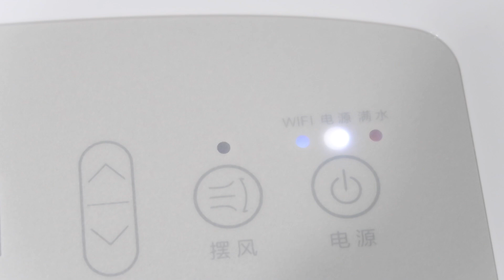近期爱用大放送 | 护肤彩妆·小零食·幸福感小家电| Antipodes身体乳|intoyou唇泥|养胃猴头菇饮品|麦饭石不粘锅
🌟单品清单点击“展开”查看哦！

Hi大家，我是YING应，喜欢分享开箱、测试美妆新品、分享各种产品使用心得
希望通过推荐好物能给大家带来一些生活中的小乐趣~

微博&B站：小应就是应该的应

00:26 护肤彩妆
02:51 超惊喜小零食
06:00 幸福感小家电
11:07 颜值厨具

List
Antipodes Hand&Body Cream
into you 唇泥342
Seeberger杏干&无花果干
猴头菇粉
白朗Brandt除湿机（团购：淘宝🍑 Brandt赫兹专卖店 报暗号“小应”可领取优惠券）
海尔烘干消毒机
Carote麦饭石不粘锅